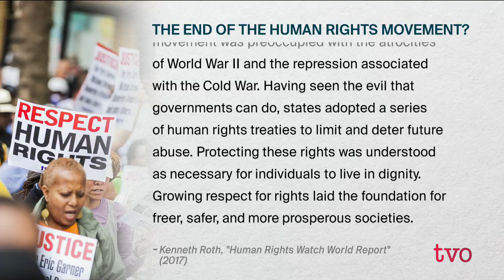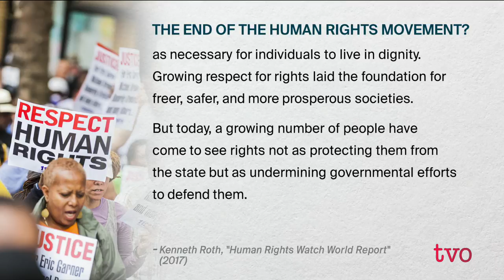Populism and Human Rights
Farida Deif, Canadian director for Human Rights Watch, discusses the rise of populism and demagogy in the West, and the repercussions it has on human rights around the world.